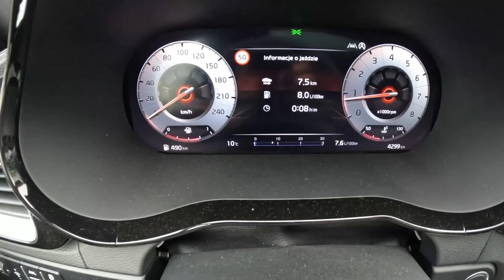NEW Kia XCeed 2023 GT Line [1.5 T-GDi 160HP] |0-100| POV Test Drive #1647 Joe Black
Car: Kia XCeed Crossover Facelifting 1.5 T-GDi 160HP 2023

0:00 Intro
0:09 Walk-around and interior
1:50 Bumpy road
3:20 Casual driving
9:50 Tunnel
10:23 Highway
13:23 Acceleration
13:36 Casual driving
14:19 Engine view
14:36 Fuel Consumption

Engine: 1.5L Petrol (Gasolina) 4-cylinders
Displacement (cc): 1482
Power: 118 kW/160 hp
Torque: 253 Nm
Transmission: 6-speed manual
Traction: FWD ( Front-Wheel Drive )

Acceleration (0–100 km/h): 9,0 s.

Fuel Tank Capacity: 50L
Total Range: 781 km
Weight: 1296 Kg
Cargo Space: 426 Liter
Model: 2023
Date of Production : 2019-
Place of production: Żylina Czech Republic
Base Price in Germany : 27.690 EUR

Driver: Joe Black
Video: GoPro Hero 11 Black / Sony a6300 + Sigma 16mm f1.4
Audio: Zoom H2n (recorder) & Roland CS-10EM (binaural microphones)
Edit: MacBook Pro / Final cut Pro X